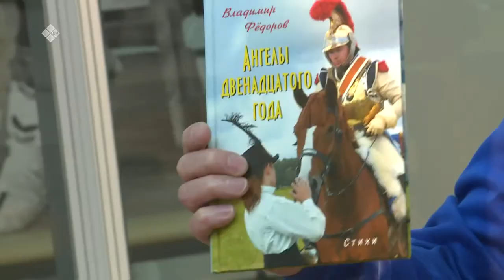«Эл иитэ» биэриигэ: народный писатель Владимир Фёдоров (28.04.21)